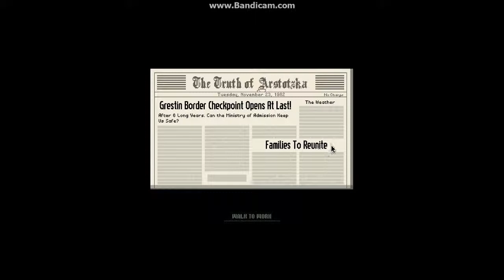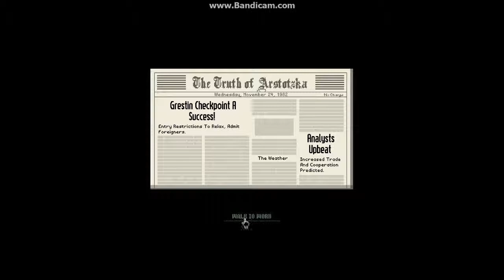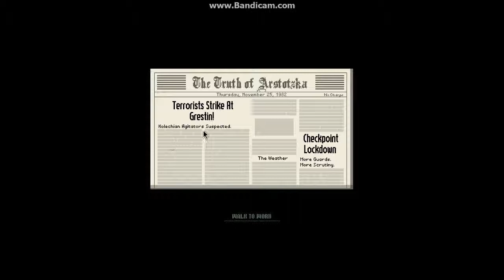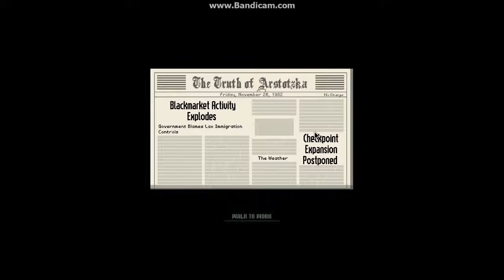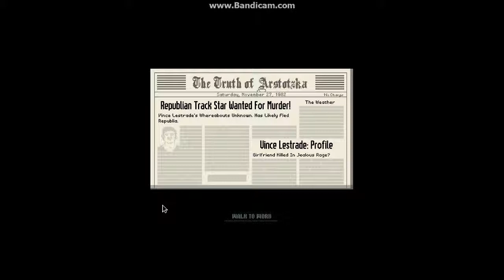Papers Please 1/2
New Game! Why? Because it's my Birthday!

Help Green light it on Stream!

Oh, & just so you know, I made a welcome video for unsubscribes on the channel.
I really hate the new youtube layout, & was happy with my old profile. But they forced this one on me, grr.
anyways, I made a welcome video that's kinda hidden, and if you're a sub to me, you might have not seen it, so if you really want to see it, you can see it here.